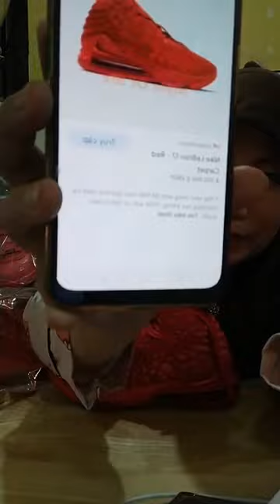Quần áo nữ nhiều mẫu mới nhà em mới nhập hàng về từ Trung Quốc chị em vào xem 90